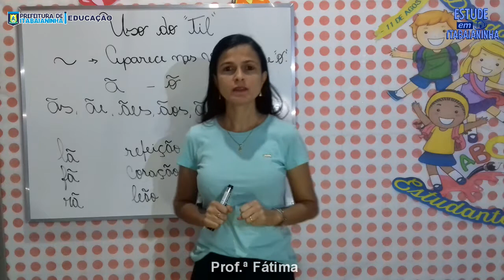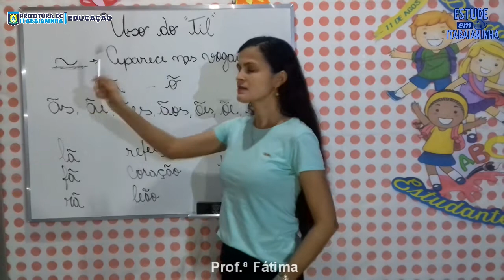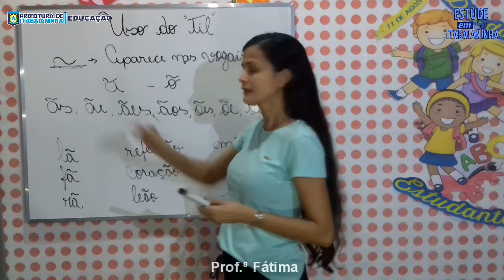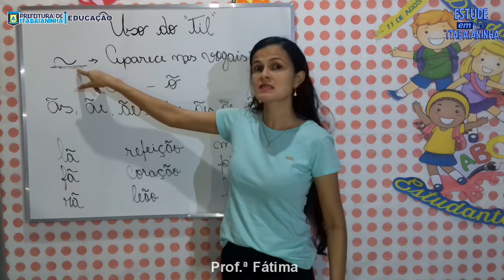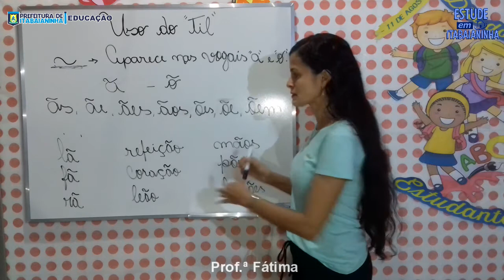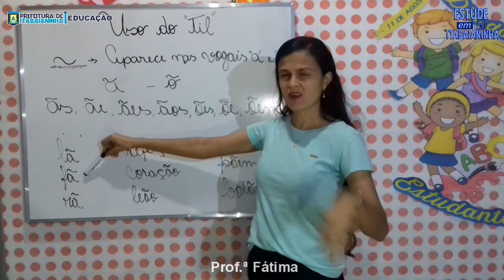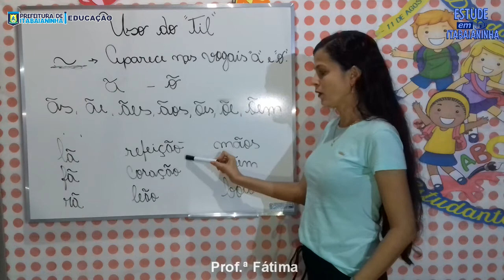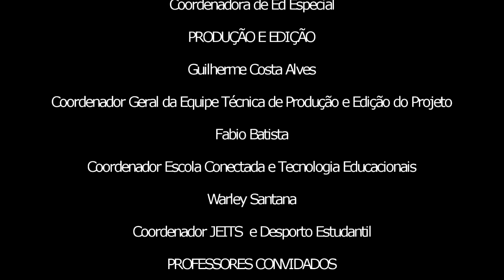1º ano - 11/08/20 - Português - Revisão: Acentuaçãu gráfica - uso do til